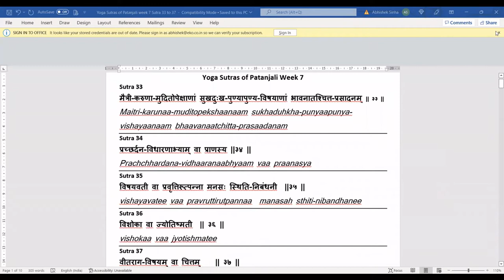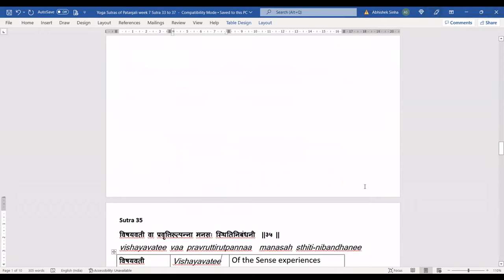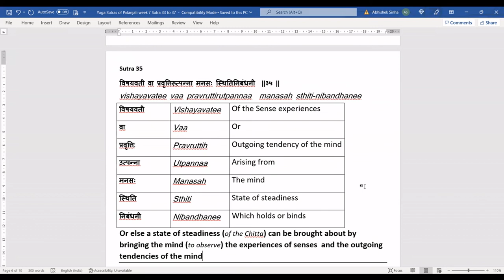SS Patanjali | Sutra 35